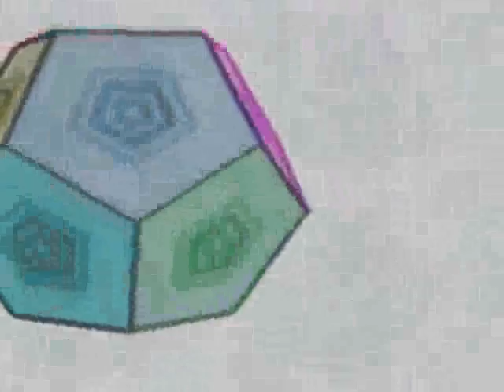M.A.N.I.C. Utah! [Unreleased] (C) 1994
Written by Kieron Jolliffe and Lee Hudson.

Trivia:
This track was originally written as a remix for Utah Saint's - I Still Think of You (Too much to swallow)
The mix was rejected by Utah Saints.
The track was shelved and we didn't bother to release it ourselves.

This is another exclusive release on Youtube, 15 years later :-)